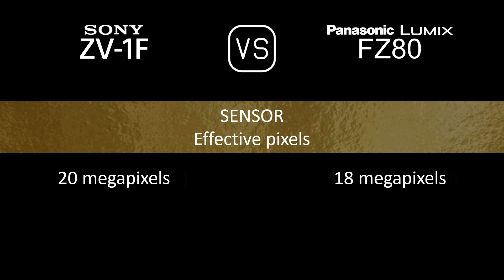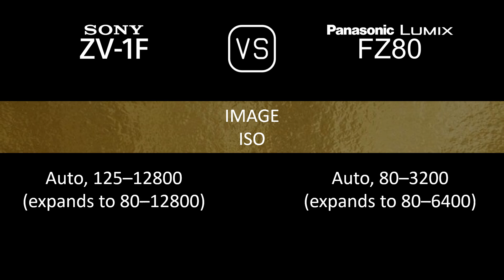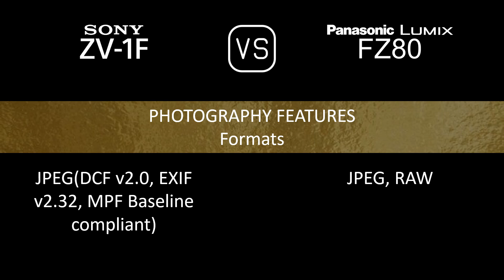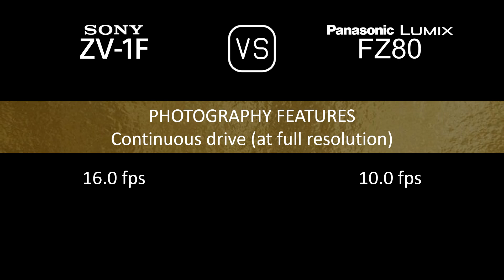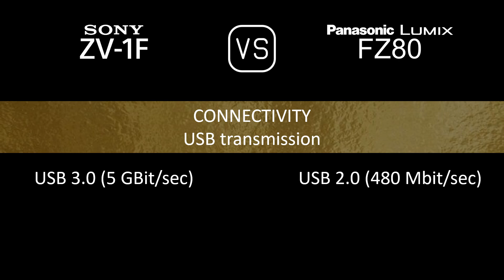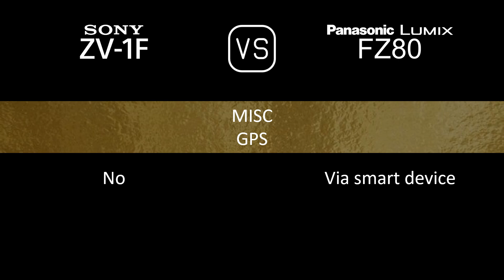Sony ZV-1F vs. Panasonic Lumix FZ80: A Comparison of Specifications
This video overviews the Sony ZV-1F and the Panasonic Lumix FZ80 in a parallel comparison of specifications.

00:24 LAUNCH
00:32 BODY
00:41 SENSOR
01:05 IMAGE
01:21 OPTICS & FOCUS
02:06 SCREEN
02:26 VIEWFINDER
02:42 PHOTOGRAPHY FEATURES
03:43 VIDEOGRAPHY FEATURES
03:59 STORAGE
04:04 CONNECTIVITY
04:32 PHYSICAL
04:52 MISC